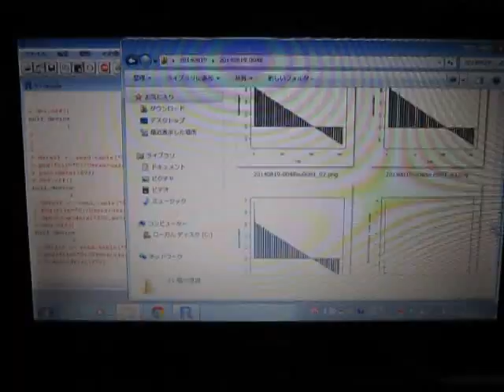超音波解析技術 Measurement and Analysis ultrasonic-labo